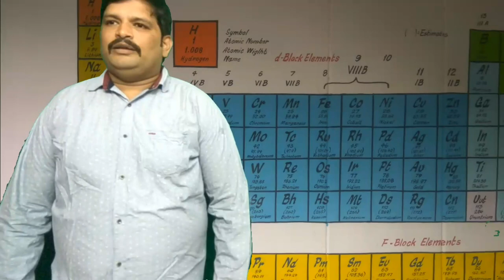Formation of chlorine molecule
Formation of chlorine molecule by the end on end overlap  of  two chlorine atoms 3pz orbitals of each  with the opposite spin of electrons.